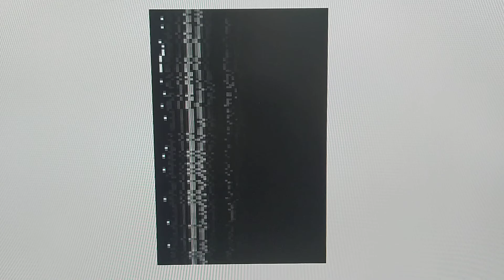Reconocimiento de voz 2 { }